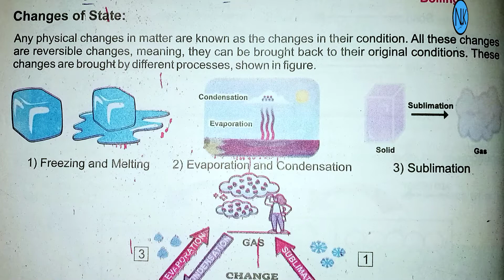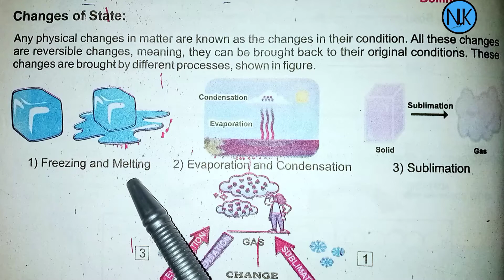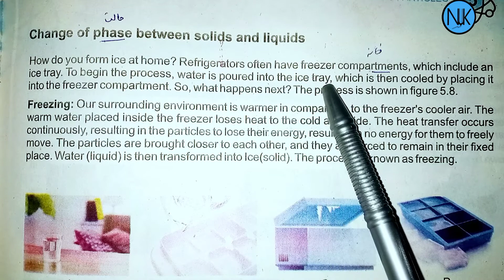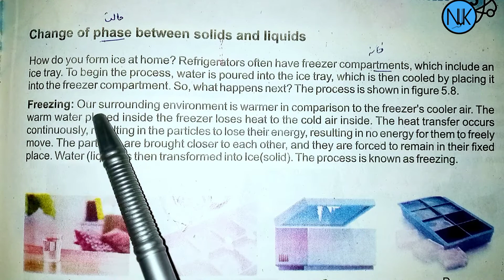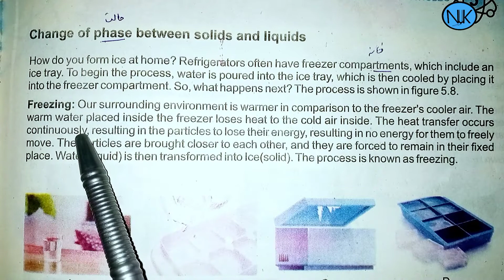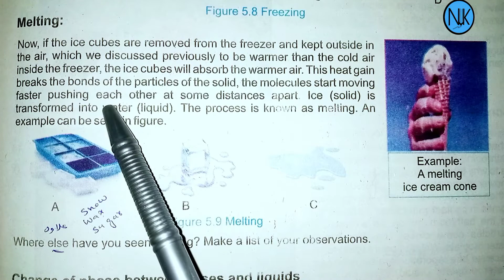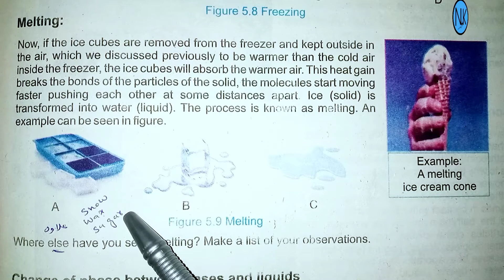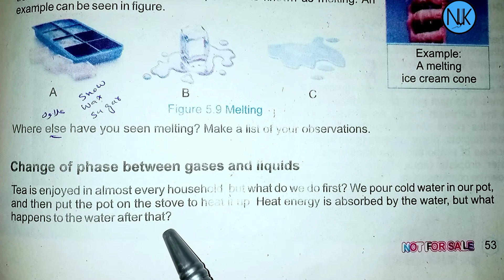Science Class 6th|in Pashto|Ch#5|lecture#4| Kpk Textbook|changes of state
Chapter no:5
Matter as Particles
 Lecture no:4
changes of state